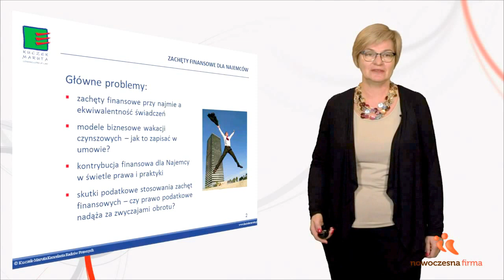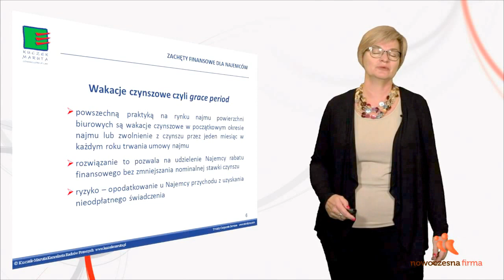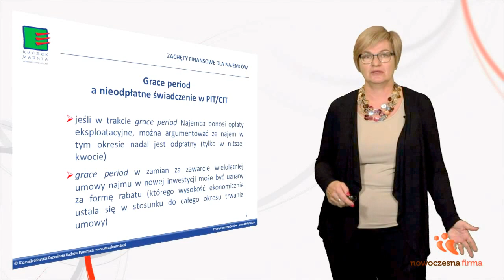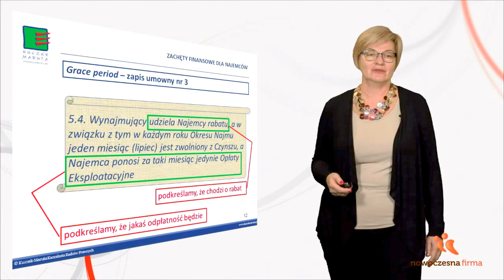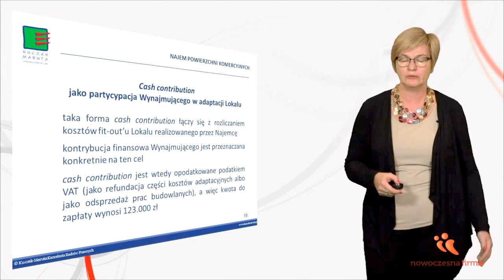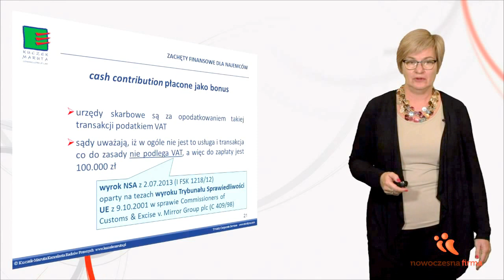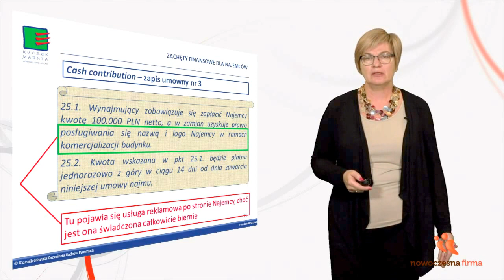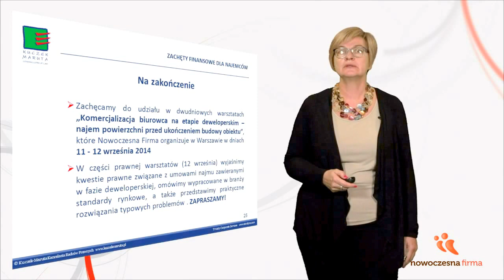Zachęty finansowe dla najemców